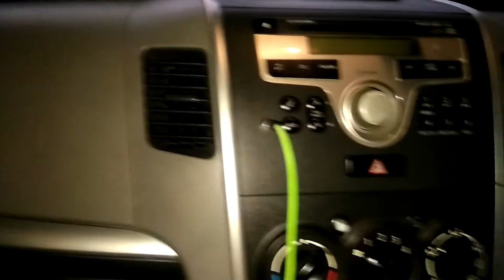wagon r lock feature